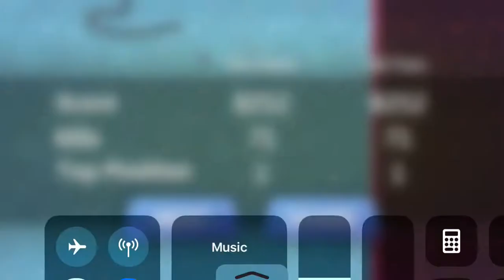Snake.io world new world record???71 kills and 8000+ Score